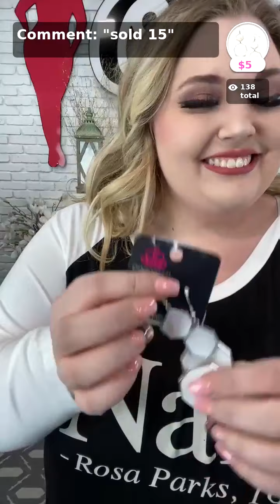CURVY PLUS SIZE BOUTIQUE 1X 2X 3X 4X 5X 6X